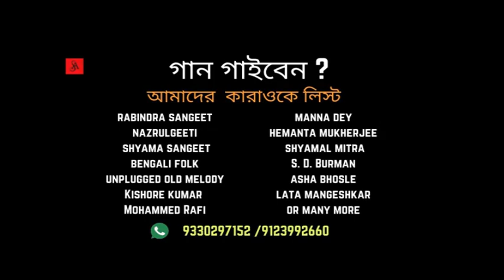Sokatore Unplugged 1 Karaoke & Lyric |সকাতরে ওই কারাওকে |rabindrasangeet |SA 9330297152,9123992660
Are You Record Your Vocal ? ( Vocal +Music+Mix+Master)